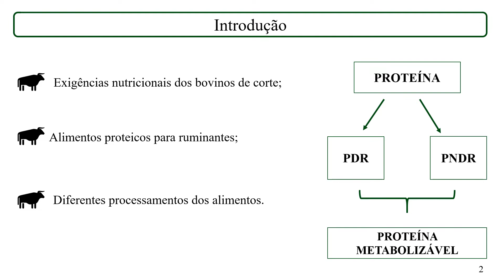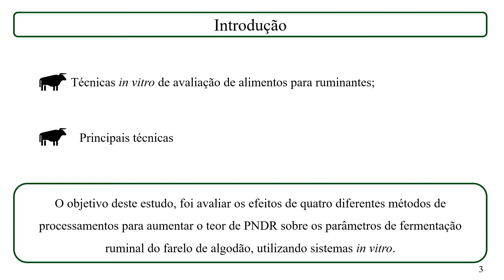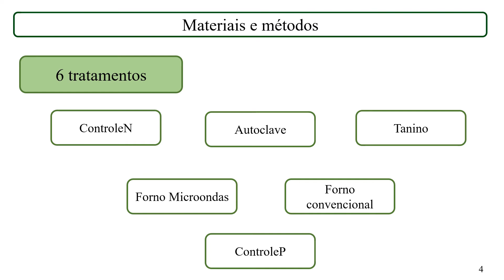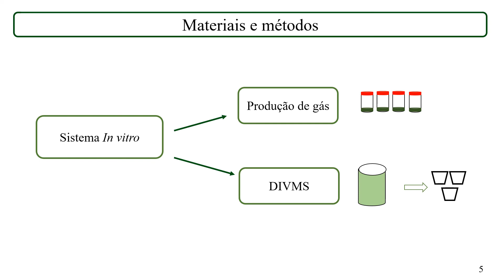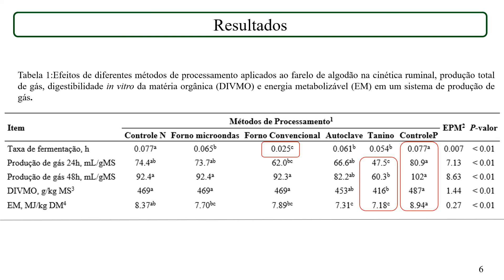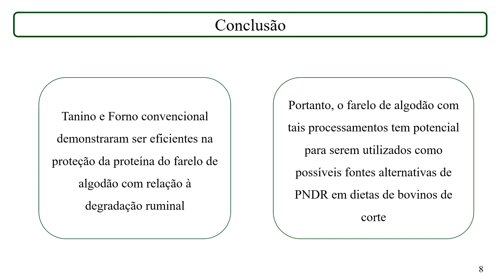31° SIC UDESC - CEO - Amanda Cagliari - PROBIC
"Avaliação de diferentes processamentos para elevar o teor da proteína não degradável no rúmen de farelo de algodão"
Bolsista do Projeto "Efeito do aumento dos níveis de proteína não degradada no rúmen em dietas para bovinos de corte / Implantação de sistemas in vitro (Fermentadores de fluxo contínuo e produção de gases) para estudos de nutrição de ruminantes"
Orientador: Prof. Dr. Pedro Del Bianco Benedeti